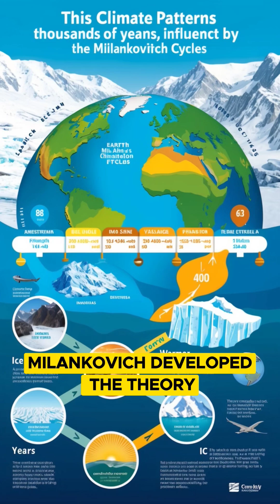Milutin Milankovic: The Serbian Scientist Who Predicted Climate Change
Milutin Milanković (1879–1958) was a prominent Serbian scientist known for his Milankovitch cycles theory, which explains how Earth's orbital changes affect climate and ice ages. His work remains influential in climate change research today.